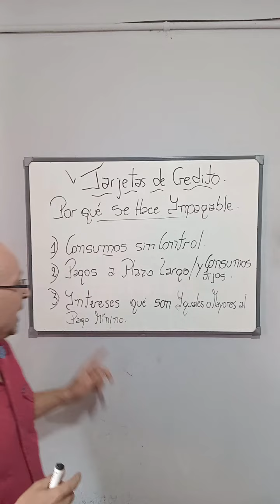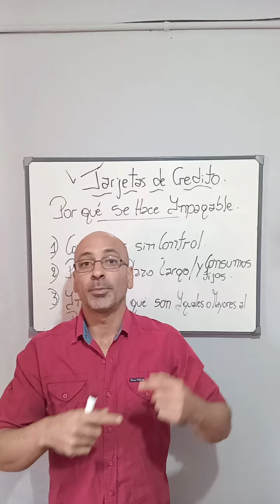✅️ CLASE 1# Por qué te endeduas con las tarjetas de crédito 💳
🫣Se te hace impagable las tarjetas y no podes controlarla.💲

✅️Por estas 3 razones, se te hace un bola de nieve y necesitamos ver todas las variables, para ver cuando podemos realizar compras y cuando decir NO.❌️